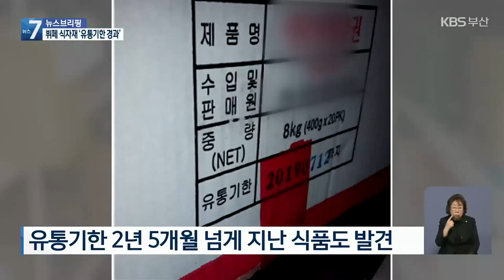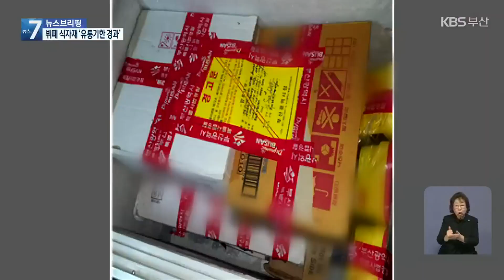‘유통기한 2년 지난 식자재’ 예식장 뷔페 적발 / KBS 2021.12.29.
[앵커]

 주로 예식장  하객들이 이용하는 뷔페 식당에서,  유통기한을 최대 2년 이상 넘긴 식품을 사용하다 적발됐습니다.

 최근 SNS를 통해 유명해진 예식장에서  2천 명 가까운 하객이 이용한 것으로 확인됐습니다.

 김영록 기자가 취재했습니다.

 [리포트]

 부산의 한 뷔페 식자재 창고.

 창고 안에는 냉동식품 등 다양한 식자재가 쌓여 있고,  부산시 특별사법경찰과 수사관들이 내용물을 유심히 살핍니다.

[ "(유통기한이)2020년 12월 30일까지입니다. 올해가 지금 2021년인가. 1년이네. 1년 지났네."]

 튀김과 갑오징어 등  유통기한이 지난 냉동식품을 사용하거나 보관했는데, 이 중에는 유통기한이 최대 2년 5개월 넘게 지난 것도  발견됐습니다.

 유통기한이 지나 부산시가 압수한 식품이  냉동 튀김 등 7종류에 50kg에 달합니다.

 이 뷔페 식당은 최근 SNS 등을 통해 소규모 웨딩으로 유명세를 탄 예식장과 같은 건물을 쓰고 있습니다.

 지난 5월부터 최근까지 예식장 하객을 상대로 영업을 해왔습니다.

26차례에 걸쳐 2천 명 가까이 이곳을 찾았는데요.

뷔페는 음식점 등록도 되지 않은 것으로 확인됐습니다.

 무허가 뷔페를 예식장 건물 안에서 운영하면서도, 뷔페 운영자는 뷔페가 예식장과 별개라고 진술했습니다.

 다행히 아직까지  하객 등의 단체 식중독 발생 여부는 확인되지 않고 있습니다.

 [강서영/부산시 특별사법경찰과 수사관 : "2020년경 자기가 예식장 뷔페 영업을 하려고 모든 식재료를 구입한 후에 계속 시도를 하였으나 그 영업 시작이 여의치 않아서 2021년에 시작하다 보니 그 재료를 그대로 사용한 것이라고…."]

 부산시는 뷔페 운영자를 식품위생법 위반 혐의로  검찰에 송치하는 한편 예식장과의 관계 등도  조사할 예정입니다.